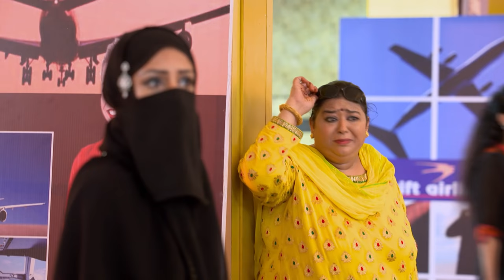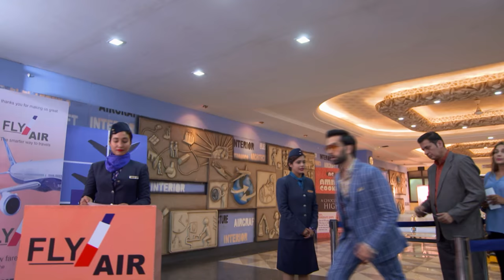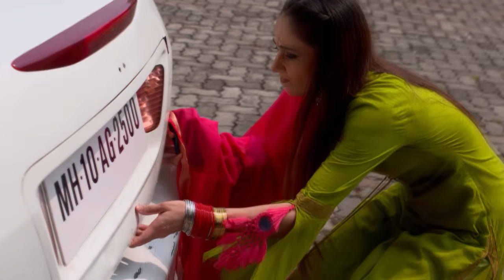PRIYAMANASAM 306 TD 21 08 18